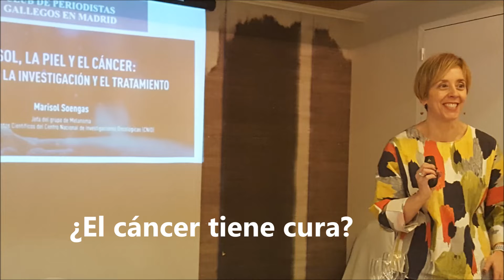Marisol Soengas, dtra. del Centro Nacional Investigación Oncológicas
Marisol Soengas (Dtra. del Grupo de Melanoma en el Centro Nacional de Investigaciones Oncológicas) con el Club de Periodistas Gallegos en  Madrid. Desde una aldea a EE UU y ahora responsable del centro de investigación contra el cáncer más importante de España. Su recomendación: tomar el sol es peligroso, todavía más , a partir de los 50 años. Un cancer, el melnoma, que una vez se produce puede extenerse con facilidad. Se estan descubriendo técnicas, como la autoinmunología, sin técnicas agresivas, obtiene resultados espectaculares en positivo. Un encuentro en el Café Varela de la calle Preciados en Madrid en este mes de mayo.